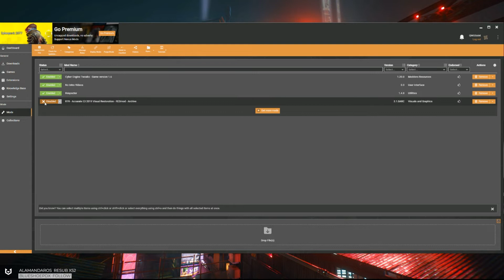CYBERPUNK 2077 First Walkthrough Part 6 - Speechless (FULL GAME)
Cyberpunk 2077 Part 6 Walkthrough Full Game Version 1.6. This Cyberpunk 2077 series will include the full Cyberpunk 2077 Main Story Gameplay on PC with light mods. Cyberpunk 2077 Story Campaign, Review, PlayStation 5 Gameplay, PS5 Gameplay, Xbox Series X Gameplay, Cinematics, Cut Scenes,  Story Missions, DLC and all Single Player Campaign Missions and the Ending.

CREATE YOUR OWN CYBERPUNK
Become an urban outlaw equipped with cybernetic enhancements and build your legend on the streets of Night City.

EXPLORE THE CITY OF THE FUTURE
Night City is packed to the brim with things to do, places to see, and people to meet. And it’s up to you where to go, when to go, and how to get there.

BUILD YOUR LEGEND
Go on daring adventures and build relationships with unforgettable characters whose fates are shaped by the choices you make.

EQUIPPED WITH IMPROVEMENTS
Experience Cyberpunk 2077 with a host of changes and improvements to gameplay and economy, the city, map usage, and more.

INCLUDES FREE ADDITIONAL CONTENT
Get your hands on a haul of free items including new guns and melee weapons, as well as extra customization options and more.